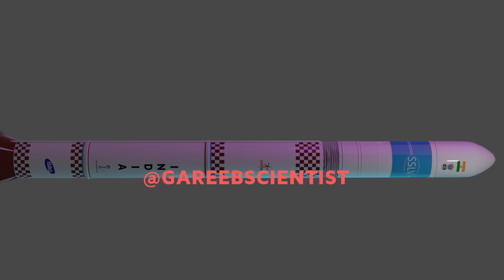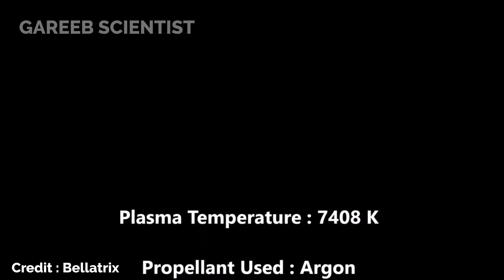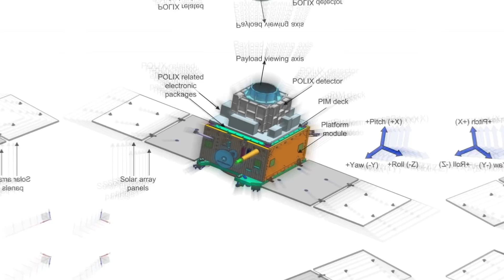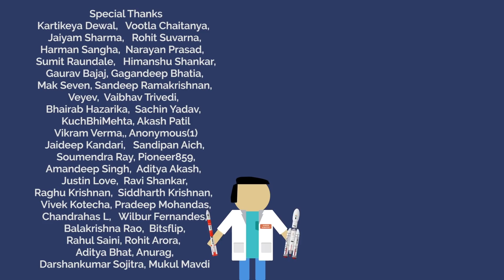MEGA Indian Space Missions in 2021 | ISRO Mission 2021 | Gareeb Scientist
India and ISRO have planned big missions in 2021 like Chandrayaan 3 , gaganyaan and more from Bellatrix, SkyRoot, pixxel and more